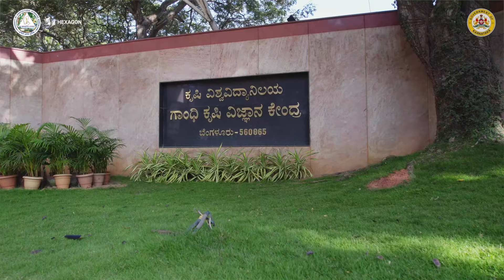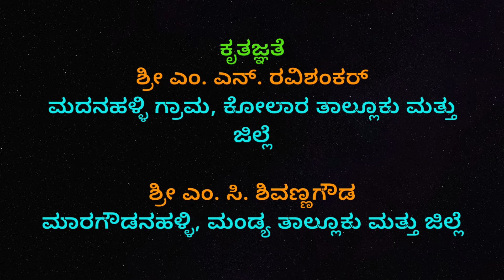Krishimela 2024 - Progressive Farmers are Ambassadors